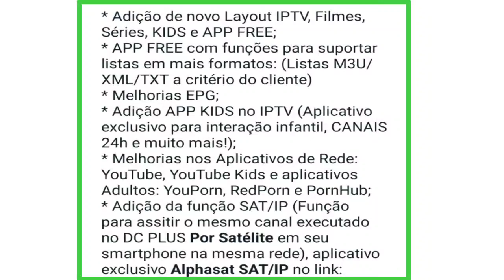AGORA FOI A VEZ DELE NOVA ATUALIZAÇÃO GRANDES MELHORIAS VEJAM!😍.🙏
Nova att para DC plus 05/04/2022